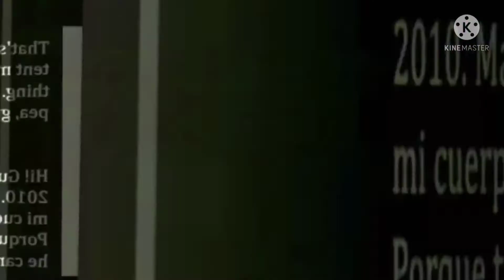Gummy Bear Song Remake Widescreen In G-Major 16